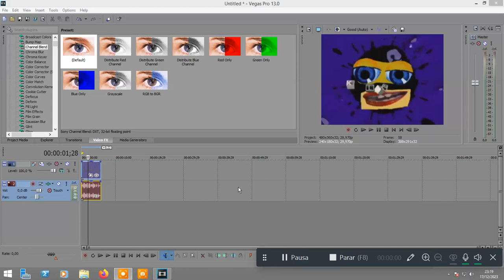How to make Neutral Blast on Vegas Pro 13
Created with Sony Vegas Pro 13.0 (Build 453) [using Windows Server 2012 R2 Standard on VMware Workstation 15.5.7 PRO].